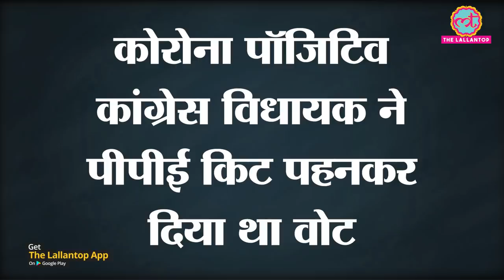MP के Rajya Sabha Elections में BJP के विधायक ने डाला Vote, फिर Corona Positive निकला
Om Prakash Saklecha, a BJP MLA from Madhya Pradesh, tested positive for Covid-19 just hours after casting his vote in Friday’s Rajya Sabha elections, forcing other MLAs who were present with him at the state assembly to get themselves tested. Watch the video for details.

Edited By: